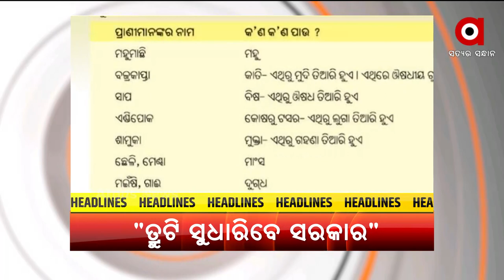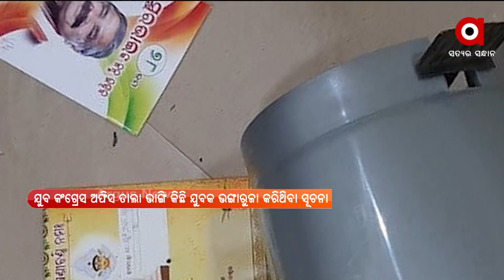ARGUS UPDATE @2PM | 13 OCT 2021 | Argus News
+ ରାଜ୍ୟ କଂଗ୍ରେସ ଭବନରେ ବ୍ୟାପକ ଭଙ୍ଗାରୁଜା
+ ଠିକା କର୍ମଚାରୀ ନିଯୁକ୍ତିରେ ସଂରକ୍ଷଣ ବ୍ୟବସ୍ଥା ଲାଗୁ କରିବାକୁ ବିଜେପିର ଦାବି
+ ଗତିଶକ୍ତି ମିଶନ ପ୍ଲାନର ଶୁଭାରମ୍ଭ କଲେ ପ୍ରଧାନମନ୍ତ୍ରୀ
+ ଚତୁର୍ଥ ଶ୍ରେଣୀ ପାଠ୍ୟ ପୁସ୍ତକରେ ବଜ୍ରକାପ୍ତା ଶିକାରକୁ ପ୍ରୋତ୍ସାହନ ଦେଲାଭଳି ତଥ୍ୟ
+ ପୁରୀ ପୋଲିସର ସଫଳତା
+ ରାଜଧାନୀରେ ମନୀଷ ଅନୁରାଗ ମୃତ୍ୟୁ ମାମଲା
+ କେନ୍ଦୁଝର ସଦର ବିଧାୟକ ମୋହନ ମାଝୀଙ୍କ ଗାଡିକୁ ବୋମା ମାଡ ଘଟଣା
+ ପୀଠେ ନବମୀ, ମଣ୍ଡପରେ ଅଷ୍ଟମୀ